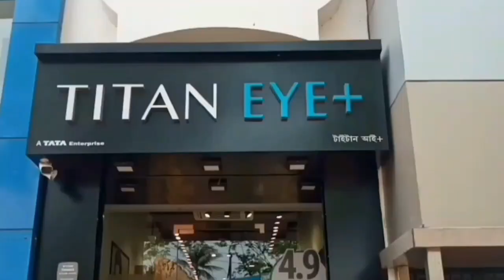শিক্ষকদের প্রাইভেট টিউশন নিয়ে কড়া পদক্ষেপ‌ - Strict action on private tuition of teachers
শিক্ষকদের প্রাইভেট টিউশন নিয়ে কড়া পদক্ষেপ‌‌
Strict action on private tuition of teachers

স্কুল শিক্ষকদের প্রাইভেট টিউশনের কথা বহুদিন থেকেই মাঝে মাঝে শিরোনামে উঠে আসে। কিছুদিন চর্চা হয়, আবার যেই কে সেই। কিন্তু এবার আদালতের চাপে সরকার কঠোর পদক্ষেপের পথে। মধ্যশিক্ষা পর্ষদের তরফে জারি করা নির্দেশিকায় বলা আছে, পর্ষদের আওতাভূক্ত সরকারি স্কুল বা সরকারি পোষিত স্কুলের শিক্ষকেরা নিজের বাড়িতে বা প্রতিষ্ঠানে প্রাইভেট টিউশন করতে পারবেন না।
নির্দেশিকায় আরও বলা আছে, এইসব স্কুলের শিক্ষকদের কেউ প্রাইভেট টিউশনের সঙ্গে যুক্ত থাকলে, তা অপরাধ বলে গণ্য করা হবে।  কিন্তু তারপরেও সেই নির্দেশ অমান্য করে অর্থের লোভে দেদার প্রাইভেট টিউশনের কাজ চালিয়ে যাচ্ছেন একশ্রেণীর স্কুল শিক্ষক। এবারে সেইসব শিক্ষকদের বিরুদ্ধে কঠোর পদক্ষেপের পথে রাজ্য শিক্ষা দপ্তর। রা‌জ্যের 'প্রাইভেট টিউটর ওয়েলফেয়ার অ‌্যাসোসিয়েশন' এর আগেই শিক্ষকদের প্রাইভেট টিউশন করার বিরুদ্ধে আদালতের দ্বারস্থ হয়েছে।